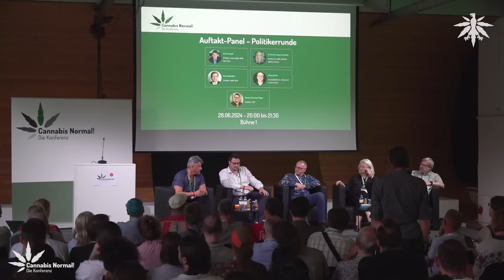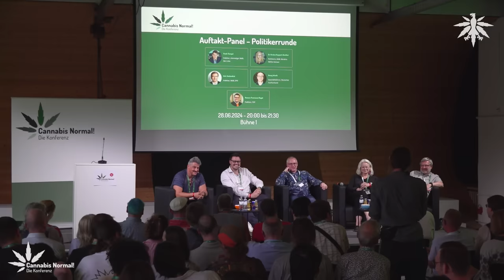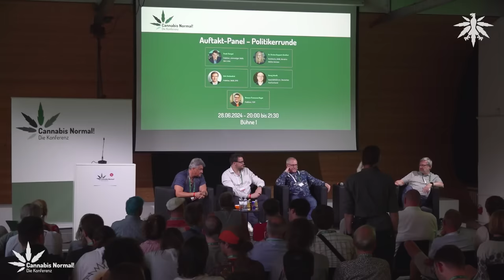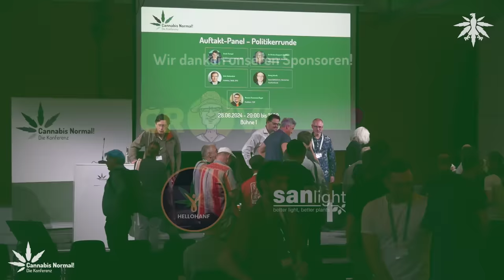CaNoKo24: DHV-Politiker-Podium 2024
DHV-Politiker-Podium am 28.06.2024 auf der Cannabis Normal! Konferenz

Im Jahr eins nach der Teillegalisierung gibt es weiterhin viel Gesprächsbedarf.  Deshalb haben wir wieder vier Politiker der hanffreundlichen Parteien eingeladen, um mit ihnen auf der traditionellen Politikerrunde den Auftakt der CaNoKo am Freitagabend zu bestreiten. Wir blicken auf den zurückliegenden Krimi zurück, der sowohl im Bundestag als auch im Bundesrat dem Cannabisgesetz vorausging. Was waren für die beteiligten Politiker die aufregendsten Momente, worüber haben sie sich am meisten geärgert und gefreut? Und wie geht es jetzt weiter? Wird die Ampel noch die versprochene Säule 2 mit der regionalen wissenschaftlichen Erprobung von kommerziellem Anbau und Cannabis-Fachgeschäften liefern?

Moderation: Georg Wurth (DHV)

Und in dieser Playlist werden wir in den nächsten Wochen nach und nach weitere Videos der CaNoKo24 veröffentlichen:

0:00 Begrüßung
2:33 Vorstellung Roman-Francesco Rogat
3:49 Vorstellung der Politiker
4:48 Persönliche Meinungen zum KCanG?
6:31 Dirk Heidenblut
7:08 Kein Konsum in CSCs?
11:57 Kirsten Kappert-Gonther
15:08 Kein Konsum in CSCs?
16:12 Edibles
17:01 Situation mit der Protokollnotiz
19:22 Roman-Francesco Rogat
19:48 Paradigmenwechsel
23:52 Frank Tempel
28:18 Angebot und Problematik für Konsumenten
36:58 Hanf-Adler noch im Polizeibüro?
37:35 Das Beste und das Schlechteste am CanG
38:08 Obergrenzen
39:53 Größte Erfolge und Misserfolge?
46:26 Wie geht's weiter? Forschungsklausel vs. eigenes Gesetz
1:00:06 Zwischenbemerkung zum Ablauf
1:00:35 Kommen Änderungen am CanG?
1:05:04 Wahrscheinlichkeit einer Rückgängigmachung des CanG?
1:14:30 Politische Möglichkeiten für konservative Bundesländer?
1:15:43 Politische Stimmung international?
1:16:07 Lockerungen Nutzhanf?
1:16:54 Aktivismus: Wie soll man Leute mobilisieren?
1:17:47 Genehmigungsvorbehalt für Patienten abschaffen?
1:18:13 Evaluation von Daten?
1:19:17 Besserungen für Gelegenheitskonsumenten?
1:19:50 Zusammenfassung der Fragen
1:20:52 Evaluation von Daten
1:21:37 Internationale Gespräche
1:22:17 Was macht Cem Özdemir (BMEL)?
1:22:41 Medizinalcannabis
1:22:59 Wie machen wir das mit den Bayern?
1:23:39 Abschaffung Genehmigungsvorbehalt und Austherapiertheit
1:24:50 Was können Aktivisten machen?
1:30:36 Politische Stimmung in der EU
1:31:48 Was können Aktivisten machen?
1:34:02 Schlusswort